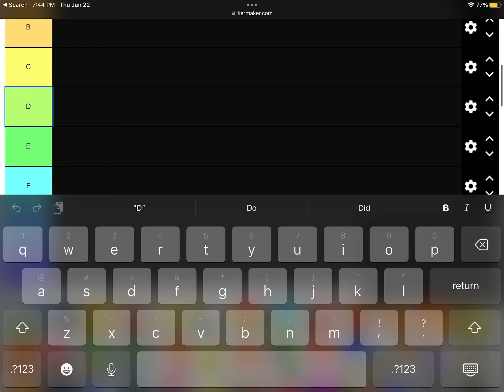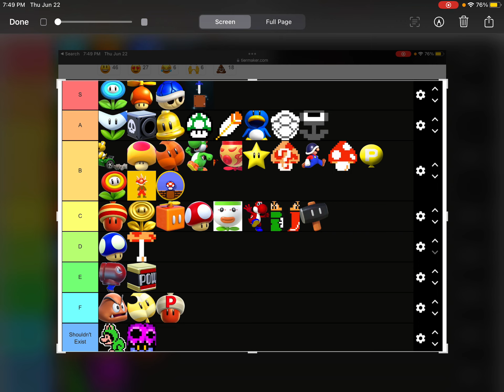Ranking every Mario power up